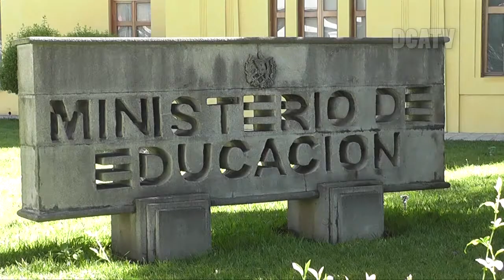DIGNIFICARAN SALARIO A MAESTROS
El presidente Jimmy Morales solicitó que se incluya la dignificación del Magisterio Nacional mediante el traslado de las plazas de los renglones 021 y 022 al 011, para garantizar la estabilidad laboral de los docentes.
El encargado del despacho, Óscar Hugo López, indicó que este año pasan los del 022 a ser 011, y se hará un estudio para que los 29 mil maestros del 021 también lo hagan.